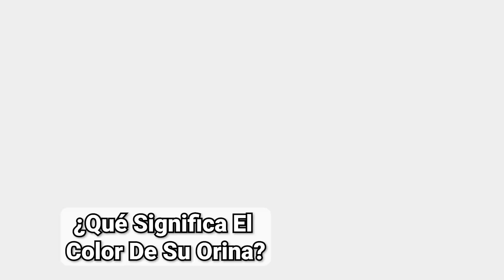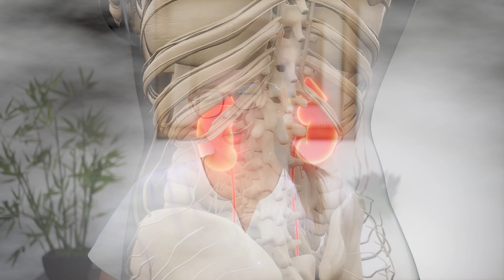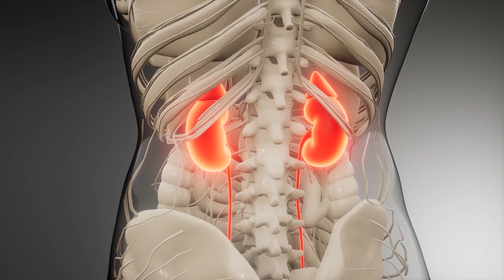El Color De Tu Orina Indica Enfermedad - Orina Amarilla, Clara, Roja Y Más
El color de tu orina indica enfermedad!
Descubre lo que significa la orina amarilla, clara, roja y más.

infeccion urinaria,
insuficiencia renal,
sistema urinario,
orinar mucho,
por que orino mucho,
analisis de  orina,
cistitis,
infecciones urinarias,
orina,
dolor urinario,
dolor al orinar,
cistitis intersticial,
tratamiento cistitis,
sintomas cistitis,
ardor,
ardor al orinar,
candida,
hongos,
candidiasis,
bacterias,
arandanos,
probioticos,
oregano,
aceite de oregano,
te de oregano,
oregano beneficios,
beneficios del oregano,
blueberries,
agua,
beber agua,
hidratacion,
cafe,
vitamina c,
piedras renales,
dolor,
salud,
yogurt,
kimchi,
riñones,